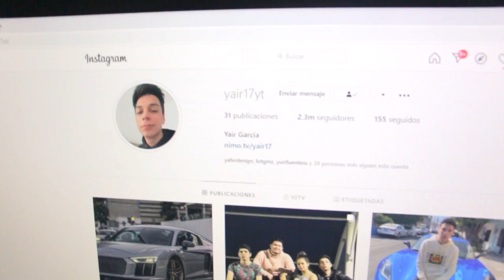¡REACCIONAMOS a las MEJORES JUGADAS de YOUTUBERS de FREE FIRE! ft. Barbie *sorprendidos*